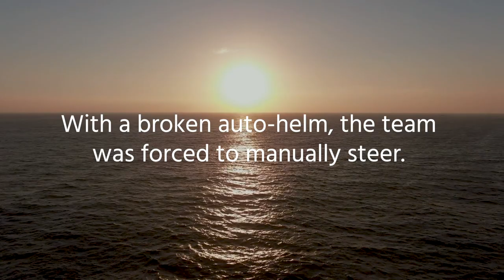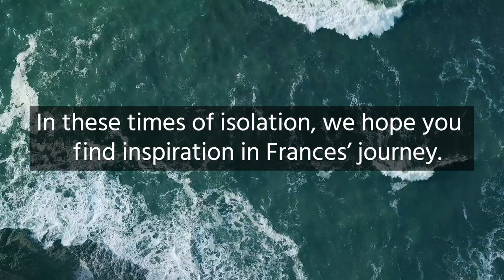Weathering the Storm: Overcoming the Challenges of Self-Isolation – Frances Davies’ Video Diary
As the prospect of a lengthy spell in lockdown stretches out ahead of us, many of us will be seeking out sources of inspiration to see us through. When Progeny Director Frances Davies set out to row the Atlantic in 2016, she probably didn't expect the experience to come in useful in a global pandemic four years later. Watch her story to find out what crossing one of the world's biggest oceans can teach us about stamina, solitude and digging deep.